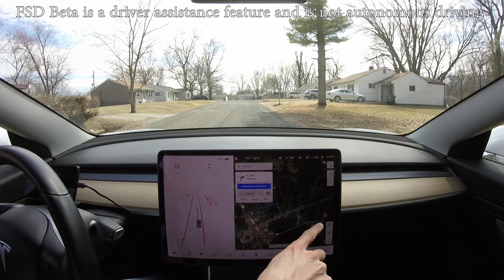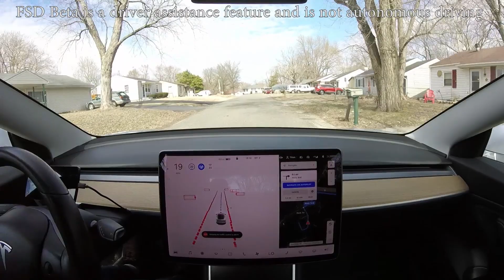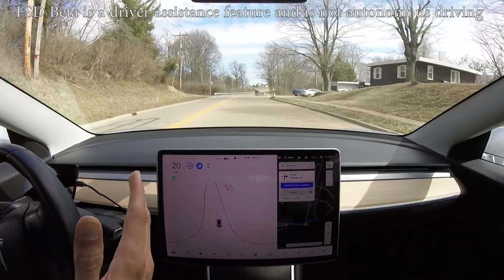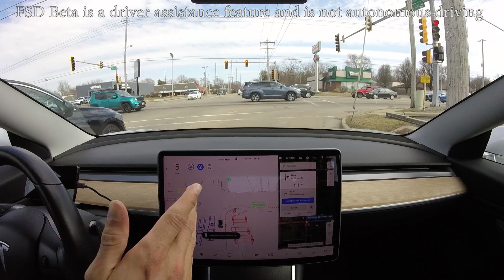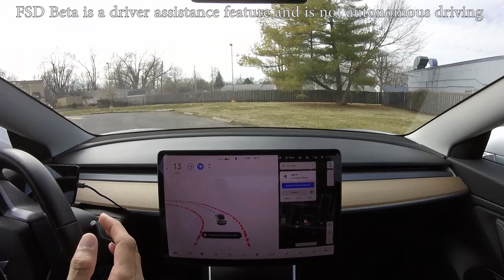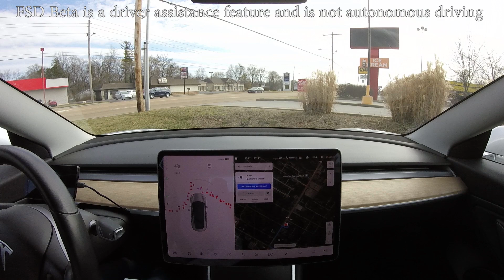Tesla FSD Beta - Simulated Robotaxi Drive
FSD Beta 8.2 demonstrated here. FSD Beta does not make the car autonomous.